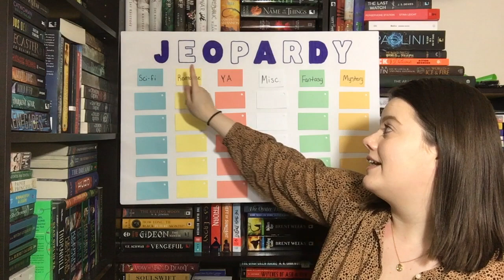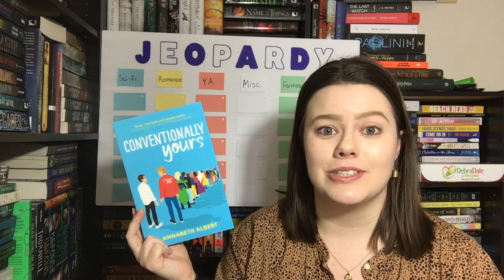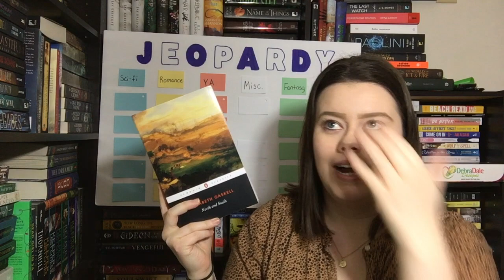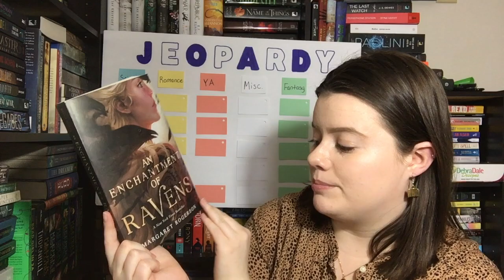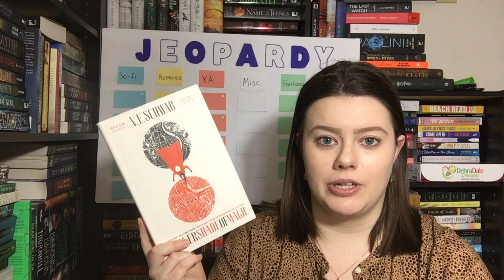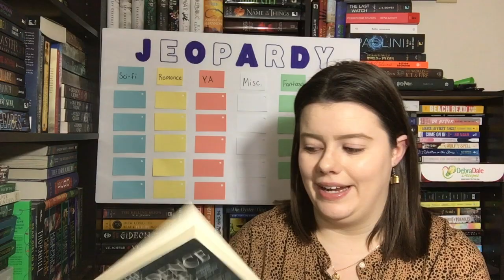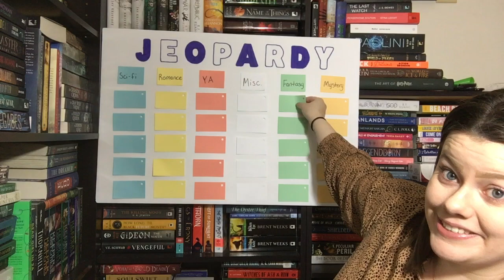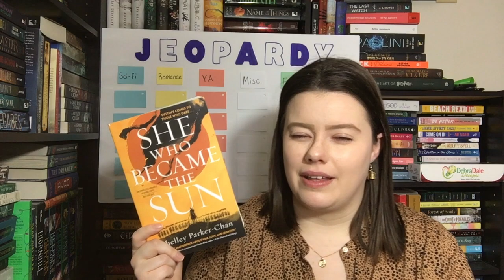Jeopardy TBR Game! What Is My February TBR?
I created a TBR game! My game is based on the show Jeopardy, a game show where the contestants answer questions from categories and lose or gain money depending on whether their answer is right or wrong.

I changed it up a bit to fit with books and I think it turned out well! I hope you all enjoy this game!

Books mentioned:
Conventionally Yours by Annabeth Albert
A Providence of Fire by Brian Staveley
She Who Became The Sun by Shelley Parker-Chan